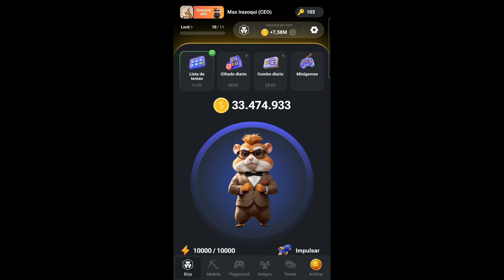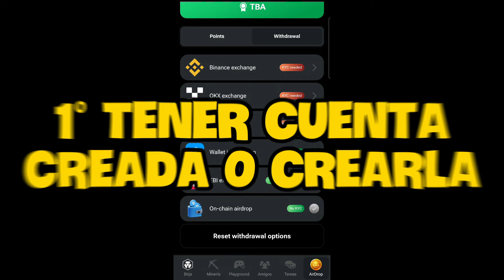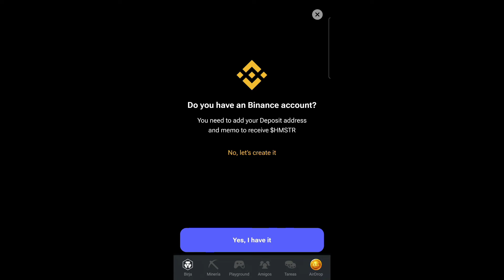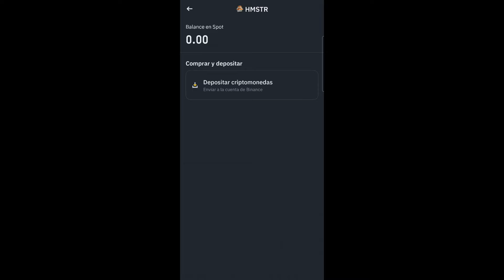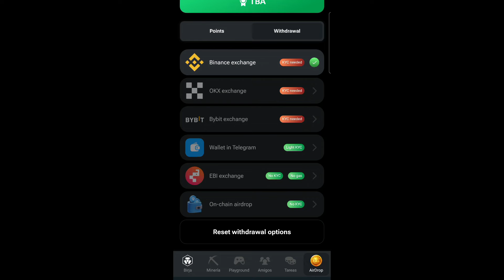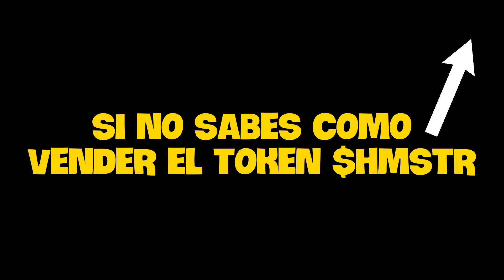CÓMO RETIRAR TUS MONEDAS DE HAMSTER KOMBAT a BINANCE + BYBIT + OKX Facil SIN PERDERLAS 🔥